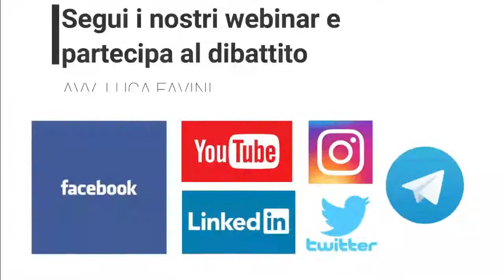CAMERA DEI DEPUTATI - On. LORENA MILANATO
L'attività alla Camera dei deputati dell'On. Lorena Milanato di Forza Italia e Forza Italia Veneto da sempre a fianco del Presidente Silvio Berlusconi